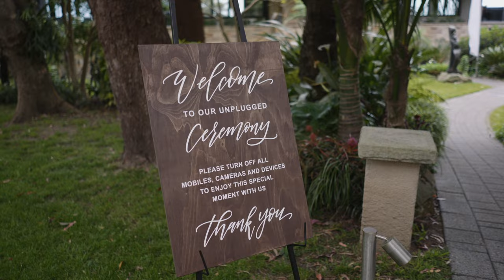Kaddie + Jacob Highlight Film // Tumbling Waters Retreat // Wollongong Wedding Videography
Marryin’ on the edge…

Wedding professionals who helped to create the magic:

Cake - Sweet Spot Cookies & Cakes

Music used in the film - Natasha by Ben Winwood (Artlist)